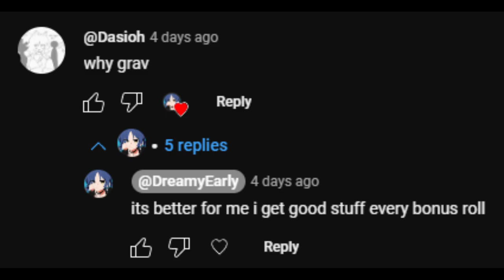Exotic · APEX // Sol's RNG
speechless
this aura disrupted MY GRINDING!!! :angry: :rage: :swearing:

ngl it was the most horrifying jumpscare ive got, but yea, thanks rng gods

time: 66 days 6 hours (funny)
rolls: 5,416,186
all auras in conclusion
1 apex (no hp2)
1 ethereal (from hp2)
26 arcanes (2 legacy in it)
5 hades
3 hypervolts
10+ galaxy (most are bt)
10+ gravitationals
4 aquatic flames
7 poseidons
5 sailors (3 are bt)
13 virtuals
7 starscourges (5 are bt)
7 unbounds
10+ twilights

i am truly happy of myself